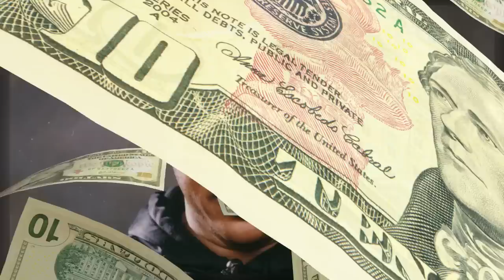10 ODDEST COUPLES in WWE Wrestling History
Top 10 strange wrestler couples you won't believe exist in the WWE

Description:
Often considered a male soap opera, the WWE has is fair share of dramatic moments. To help balance out all of the violence, there is often a little romance introduced into the fray. On-screen couples help each other win matches, escort each other to the ring, and engage in fierce battles to defend their love. Traveling on the road and being in a locker room with the same Superstars night after night can also spark some real-life romance that is never seen in programming.

While some of the couples make sense, others just fall into the category of plain odd. The oddest WWE couple encompass some mismatches, distinct differences in styles, and pairs of people that you would never expect were romantically bonded. Relive some of the oddest on-screen couples and off-screen hook-ups that had WWE fans asking “Whaaaaa?!” The following couples include former WWE champions, legendary Divas, and members of the WWE Hall of Fame.